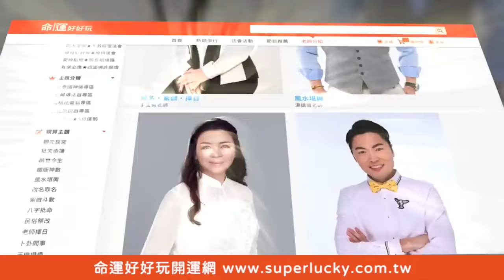老公怎麼還不去死？4寶媽吞忍10年怒吼女人絕望心聲【單身行不行】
日文暢銷書「老公怎麼還不去死」近期成為全台圖書館大熱門！
台灣4寶媽控訴老公遭酒店妹CALL客~更諷刺夫家的男人只要會呼吸就好~
4寶媽嫁給愛情吞忍10年怒吼女人絕望心聲...當場震撼邱沁宜